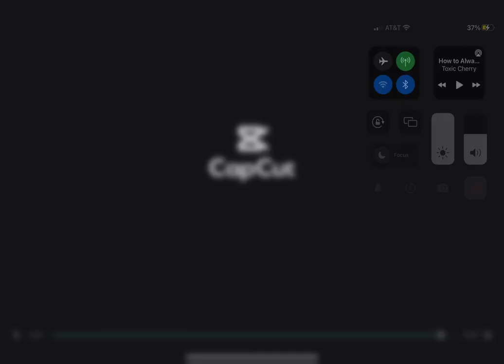Idk What to name the title￼